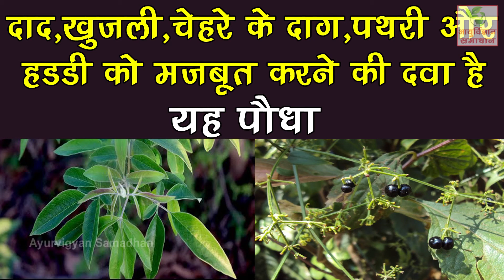दाद, खुजली, चेहरे के दाग, पथरी और हड्डी को मजबूत करने की दवा है यह पौधा | Health Tips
The information provided in this video is intended to provide free education about certain medical conditions and certain possible treatment. It is not a substitute for examination, diagnosis, treatment, and medical care provided by a licensed and qualified health professional. If you believe you, your child or someone you know suffers from the conditions described herein, please see your health care provider immediately. Do not attempt to treat yourself, your child, or anyone else without proper medical supervision. You acknowledge and agree that our Youtube channel is not liable for any loss or damage which may be incurred by you as a result of the availability of that information provided here, or as a result of any reliance placed by you on the completeness, accuracy or existence of any information provided by our YouTube channel " Ayurvigyan Samadhan"